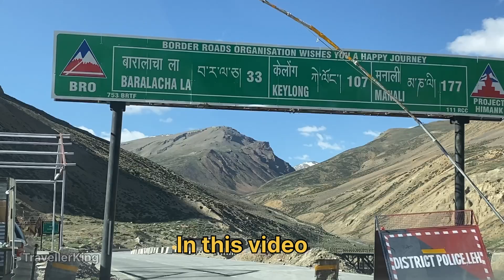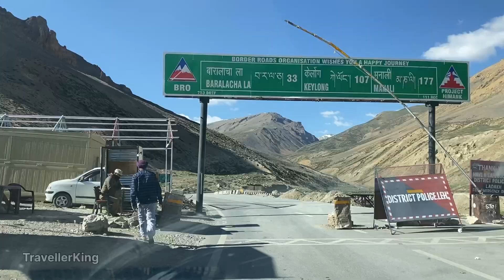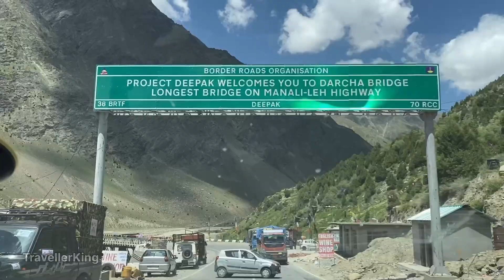Last Day Ladakh Tour 2024 | Sarchu To Manali Mall Road | Trip Complete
Ladakh Tour 2024

Sarchu to Manali